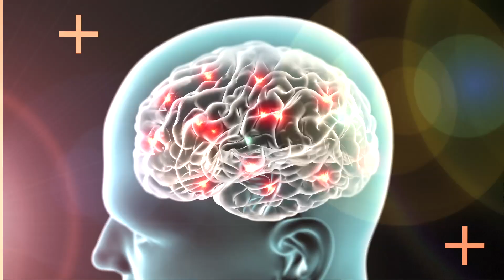식탐이 늘거나, 자극적인 음식이 당긴다면? '치매' 의심해보세요! - 치매를 부탁해#85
- 뇌 기능 저하와 입맛의 변화는 깊은 상관관계가 있다?!
- 유독 단맛이 당긴다면 '전두측두엽치매'를 의심해보세요!
- 균형 잡힌 식단을 위해 '이것' 사용하는 것도 방법입니다~

꽃 피는 봄에 유독 입맛이 없는 분들 많으시죠?
그런데! 이런 입맛 변화가 치매와도 깊은 관계가 있다는 거 알고 계셨나요?

예전에는 잘 먹지 않았던 음식이 당기거나, 혹은 잘 먹던 음식도 찾지 않게 된다면
뇌가 보내는 신호일 수 있습니다!

유독 특정 음식만 찾는 치매 환자가 있다면
치매 환자를 돌보는 보호자들에게 알려드리는
균형 잡힌 식단의 꿀팁까지!
이번 영상을 통해 알려드립니다~!

이은아의 치매를부탁해 (매주 월요일 오후5시 업로드)

해븐리병원 이은아 원장